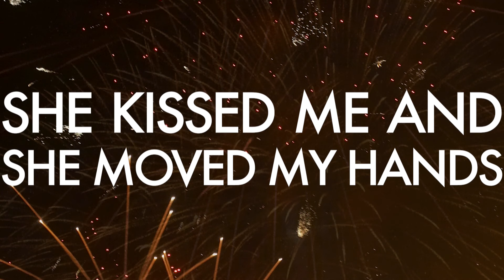Denny Brown: Fourth of July (Official Lyric Video)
Produced by Todd Weinstein
Video by Peter Norrman
Digital Strategy and Social media by Benno

“I am interested in timelesss music. Not nostalgia but a sound that defies to be part of a certain period. Music that is hard to pin down when it was first recorded. When a sound, a song structure, a melody feels both of the past and present, and when they melt into one another, it can be forever.”